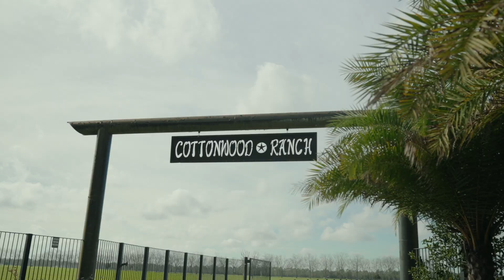Alyssa & Jeremiah's wedding at the Cottonwood Ranch by Stella Greatti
Immerse yourself in the rustic charm and timeless beauty of Alyssa and Jeremiah's wedding, held at the picturesque Cottonwood Ranch on March 23, 2024. This highlight film, masterfully coordinated by Stella from Coastal Coordinating, captures every moment of their special day with elegance and style.

From the sweeping landscapes of the ranch to the intimate and heartfelt ceremony under the open skies, this video showcases the perfect blend of natural beauty and sophisticated celebration. Witness the couple's joyous moments, from the emotional vows exchanged with the rustic barn as a backdrop to the lively reception filled with dancing, laughter, and love.

Alyssa and Jeremiah's wedding is a testament to their unique love story, enhanced by the meticulous planning and creative vision of Coastal Coordinating. Every detail, from the stunning floral arrangements to the elegant table settings and the cozy, ambient lighting, was carefully curated to create an unforgettable experience for the couple and their guests.

Let Coastal Coordinating help you craft your own dream wedding with the same passion and precision showcased at the Cottonwood Ranch.

Videographer: Brothers Cinematography